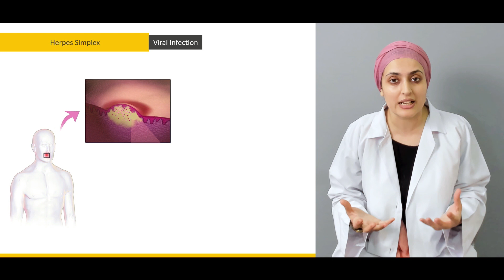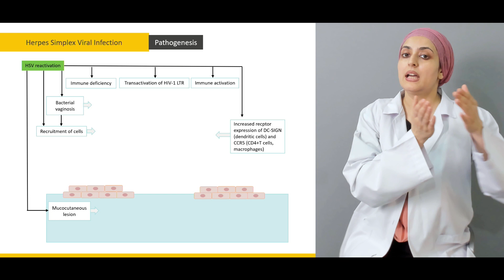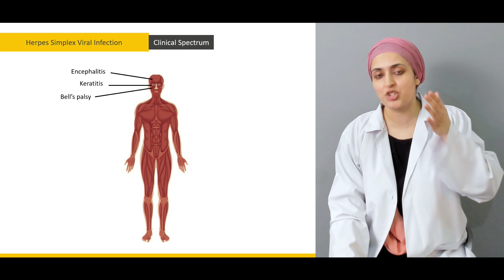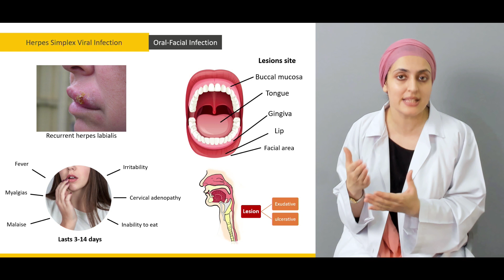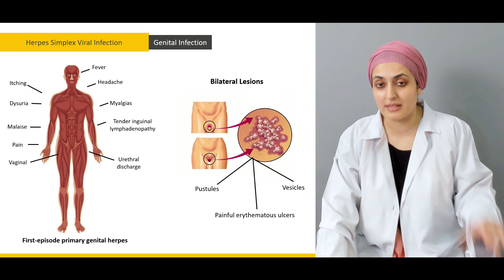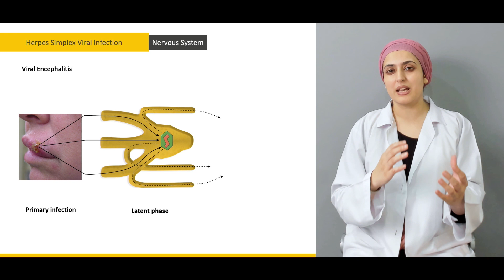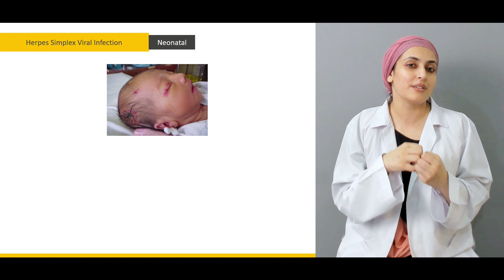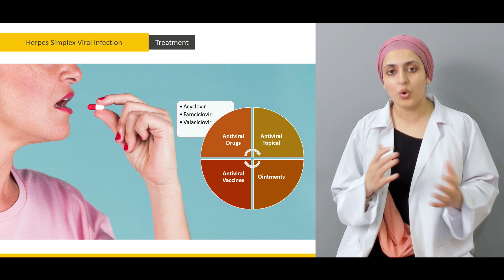Herpes Simplex | Infectious Diseases Medicine Lecture | Medical V-Learning™ | sqadia.com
Learn Infectious Medicine with us! - Watch complete lectures on sqadia.com

This V-Learning™ lecture talks about the detailed mechanism through which progression of herpes simplex viral infection takes place. Likewise, variety of infections such as encephalitis, herpetic whitlow, meningitis, HSV proctitis, and herpes gladiatorum are conversed about.

Lecture Duration: 00:40:37
Released: August 2019

Herpes simplex is a viral infection caused by the HSV-1 and HSV-2. While talking about the etiology, information about primary infection and recurrence is also delivered.

Then the mechanism of human immunodeficiency virus-1 replication leading to HIV-1 transmission and disease progression is discussed under the heading of pathogenesis of herpes simplex viral infection.

The clinical variety of herpes infection highlights encephalitis, herpetic whitlow, conjunctivitis, meningitis, and retinitis or retinal inflammation.

Moreover, oral-facial infection is also delineated in conjunction with primary infection, latent phase, and recurrence. Alongside, anorectal discharge, tenesmus, rectal and perianal infections are the features to be observed in HSV proctitis.

Comments are also given on herpes gladiatorum. Proceeding onward, the radiological imaging of nervous system infected with herpes simplex virus is reported. Later on, detailed explanation is given on clinical diagnosis and laboratory diagnosis.

Qualified doctors at sqadia.com V-Learning™ explains diagnosis of common infectious diseases by physical examination, Laboratory studies including blood test, cultures of wound and serological studies.

High resolution images of culture testing and Histology are used in PowerPoint presentation (ppt) for easy identification of infectious agent.